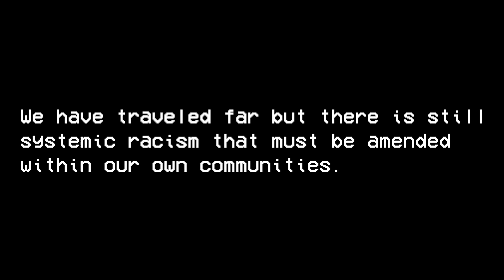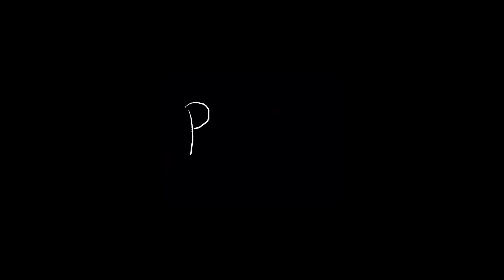ROSIE (Peyton Womock & Kid Retro) (Prod: nathanblub)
Song On All Streaming Services

The Team
Beat Made By: Tanner Ellis @spontannerous
Production/Mastering: Nathan Simms @nathanblub
Sax/Video Production: Peyton Womock @SaintPey
Rap/Video Production: Caleb Poer (Kid Retro) @caleb._
Footage: Dawson Dayhoff@dawsondayhoff and Isaiah @fluoresceeie